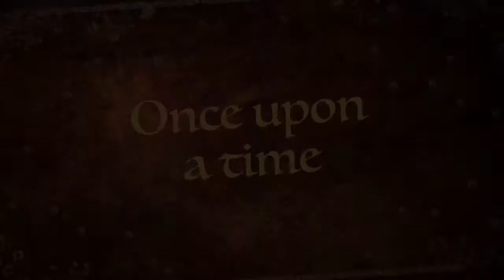Better than logan